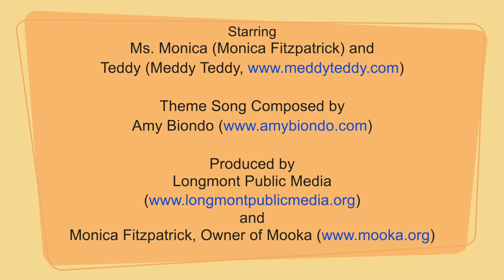A Mooka Moment Angry to Peaceful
It's time for a Mooka Moment! Join along as Ms. Monica and Teddy move, breathe, rest, and sit. As we notice our body, mind, and heart we learn that anything and everything we feel is okay. Today Teddy is feeling angry. We learn that it is okay to feel angry, but it is not okay to hurt yourself or others with your anger. Practice along with Teddy to feel more peaceful.